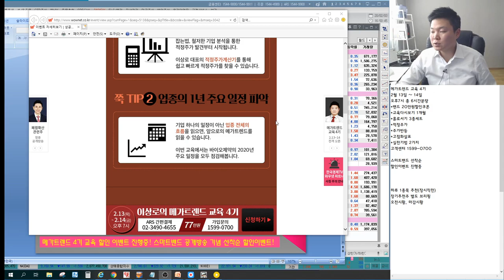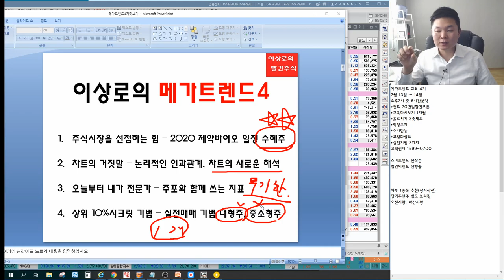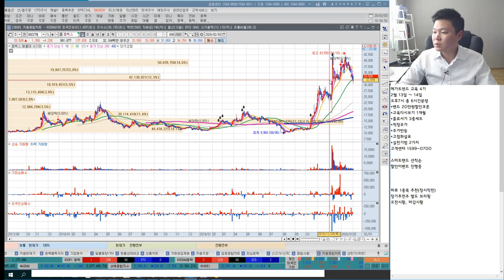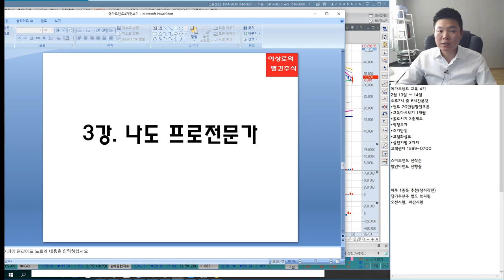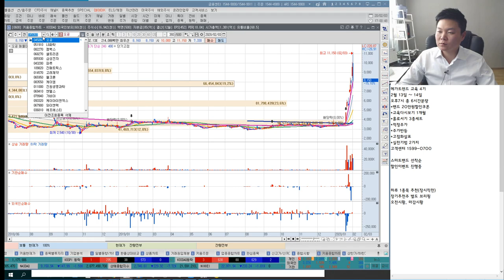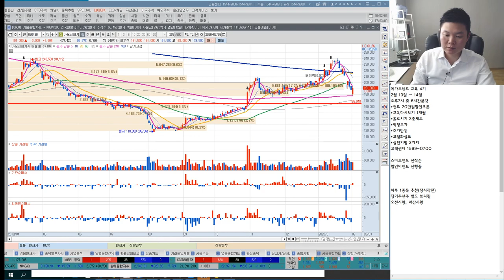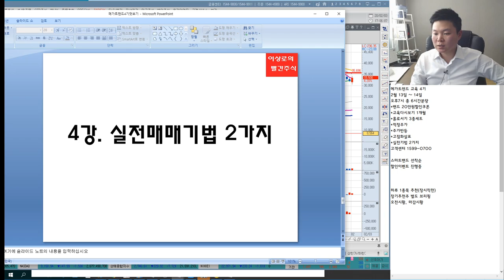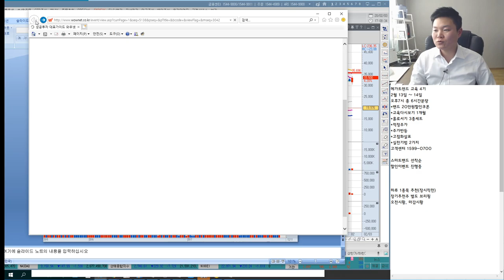주식교육 커리큘럼 맛보기, 내용공개, 이상로의 메가트렌드 매매기법 주식교육강의(feat. 주식기법, 추천주, 바이오일정 수혜주) 한국경제TV 이상로 온라인주식강의